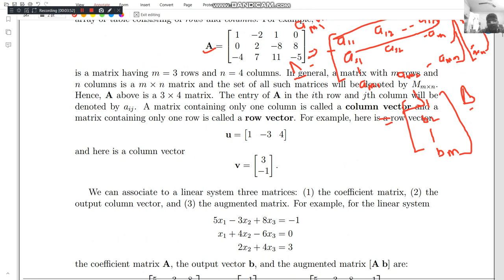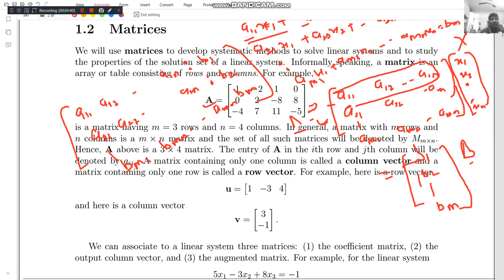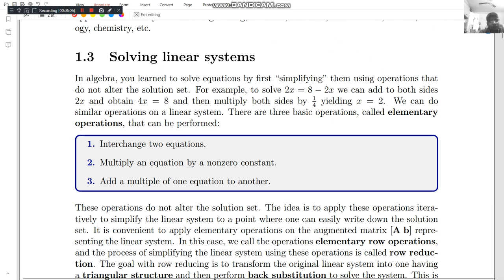lecture 1.2 How to write a set of linear equations in matrix form